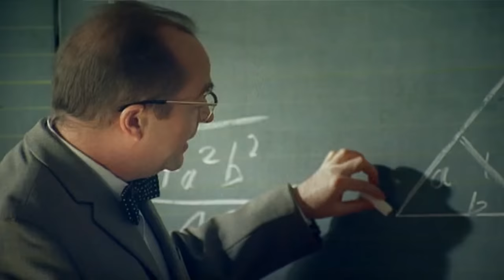[HD] The New Porsche 911 (997.2) - Class Reunion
06/2008 Porsche Film Collection
High Definition Version